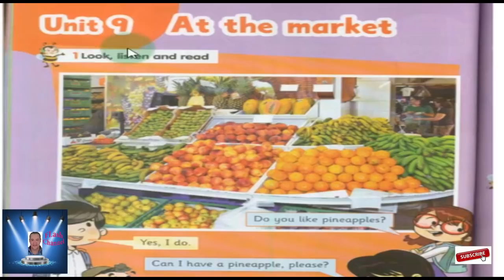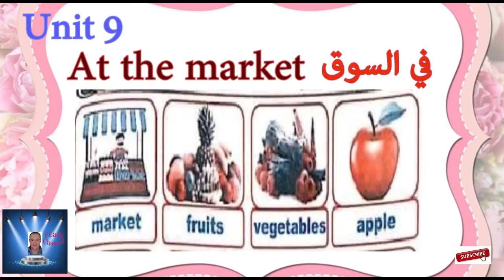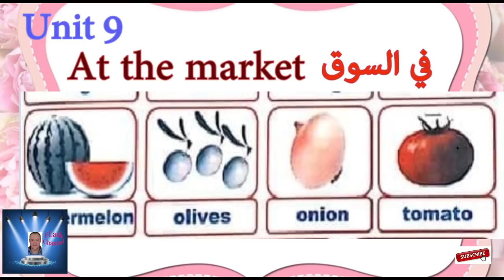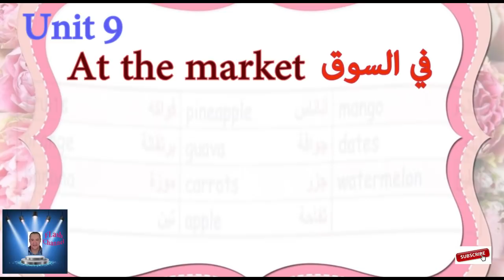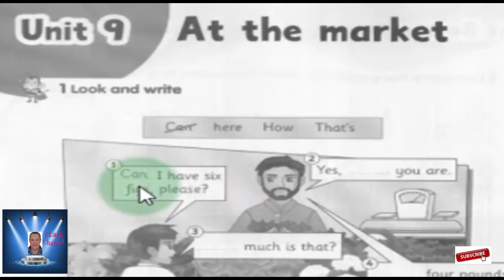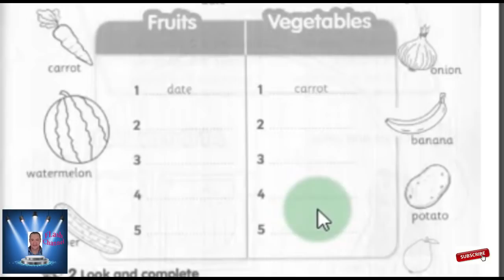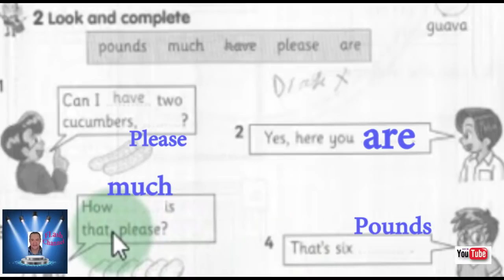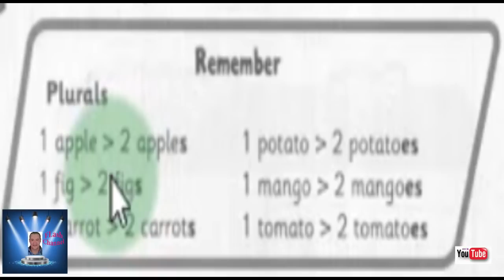أولى ابتدائى PRIMARY 1 CONNECT PLUS UNIT 9 PART 1 كونكت بلاس الوحده التاسعه PRIMARY 1 أولى ابتدائى